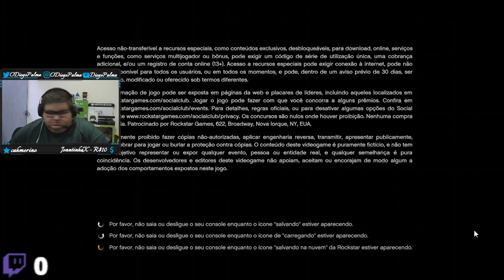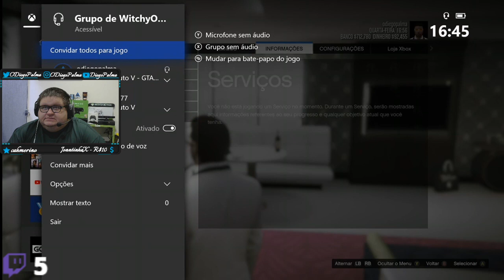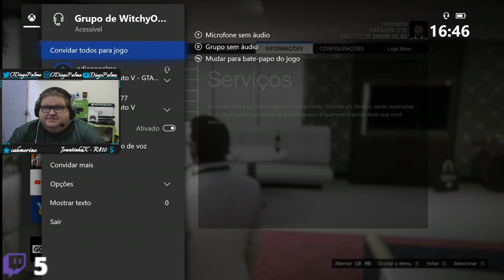Lista Marota no GTA V - Xbox One